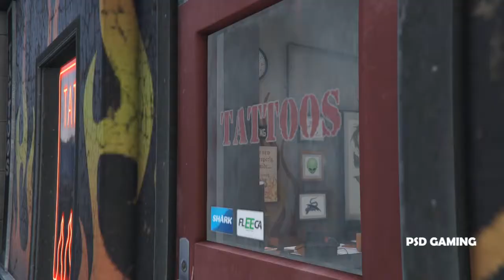MICHAEL GOT HIS FAMILY BACK | GTA5 | PSDGAMING | GAMEPLAY #26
PC SPECS : INTELCORE I5 9400PROCESSOR
                     120GB SSD
                     ZOTAC-1050-Ti-Gtx-4gb GRAFFIC CARD
                     8GB RAM